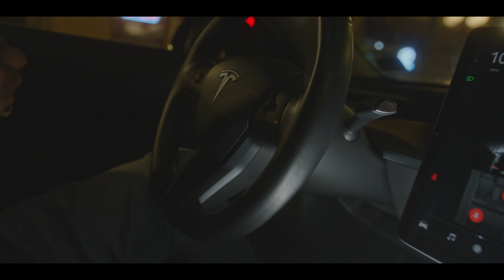Ys Lucien - Venue [Official Music Video]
The official music video for YS Lucien

Direct By:
Levi Desantis

Lyrics Written by Ys Lucien

The official YouTube channel of artist Young Savage Lucien.